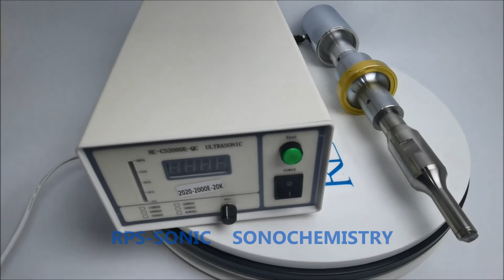What's the difference between the laboratory type and industrial type sonotrode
Laboratory type sonotrode, 20Khz, 1000w,1500W,2000W available